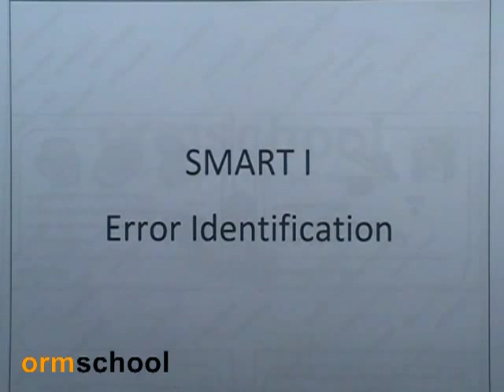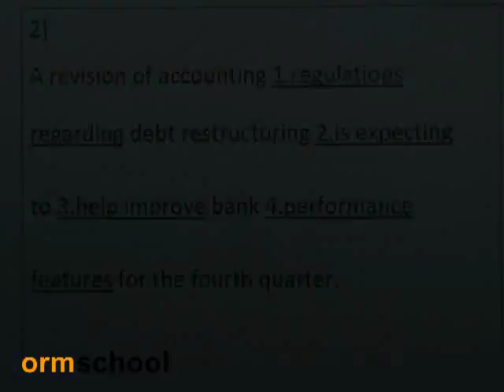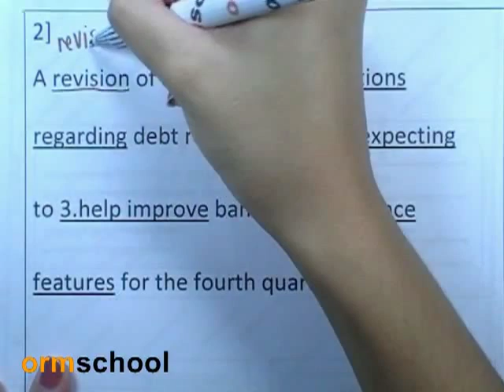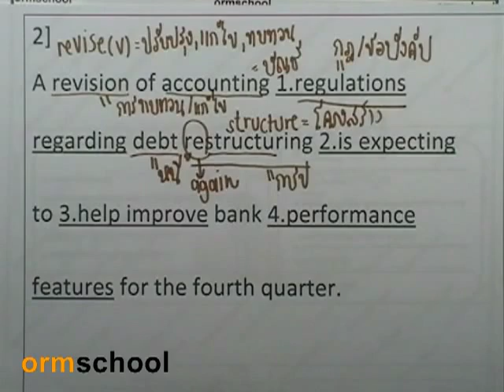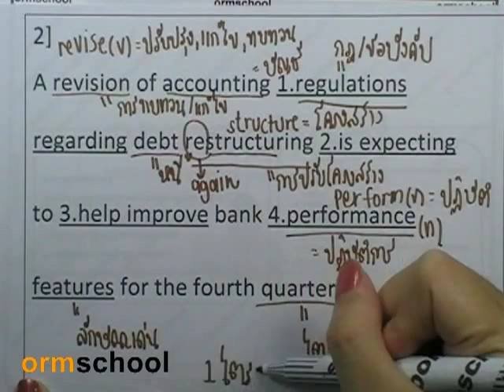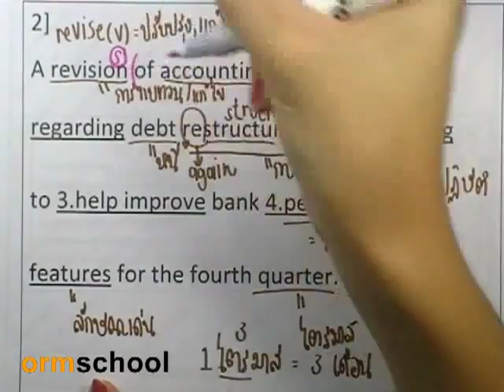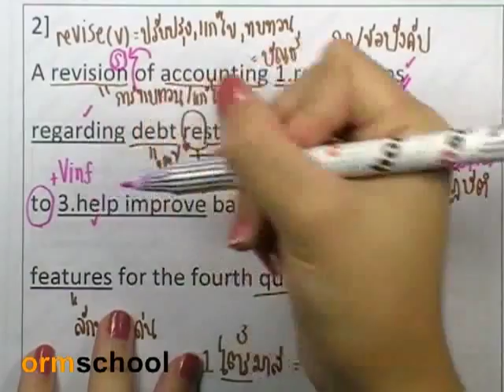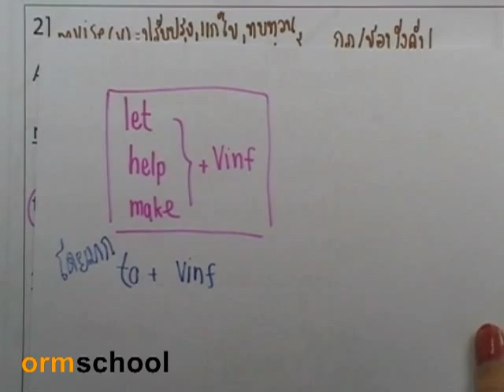5Error : SMART-I 01 by ormschool